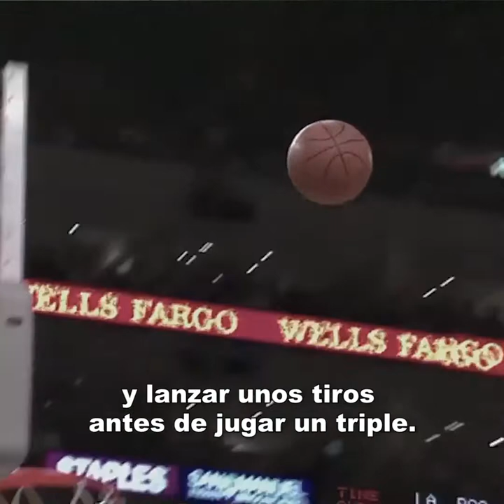AnálisisNBA Ep 21 | Entrevista a Ray Allen, miembro del Salón de la Fama de la NBA 🏀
Álvaro Martín habla con Ray Allen uno de los tripleros más espectaculares de la historia de la NBA 🏀